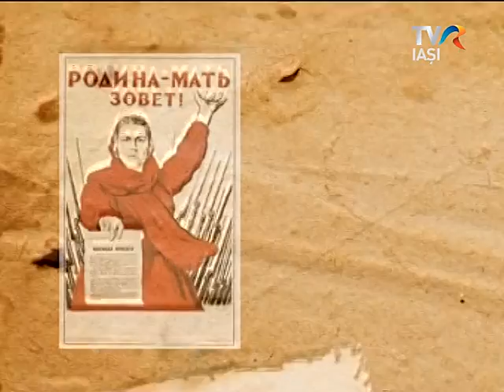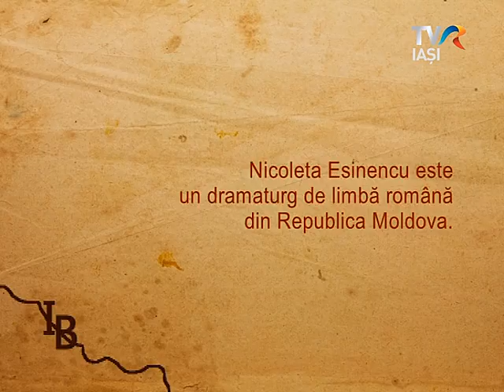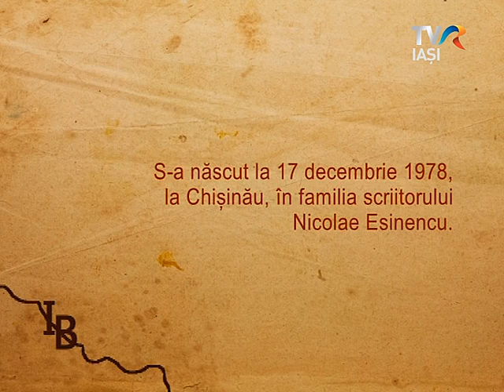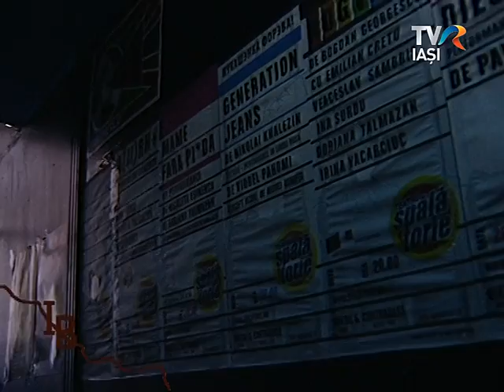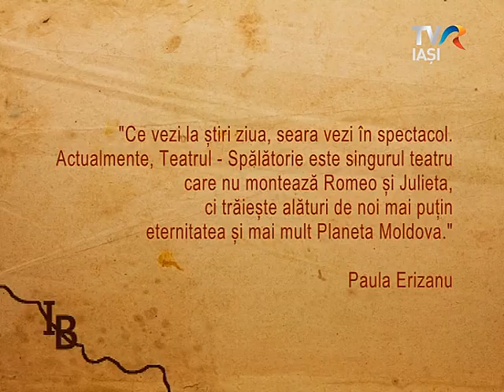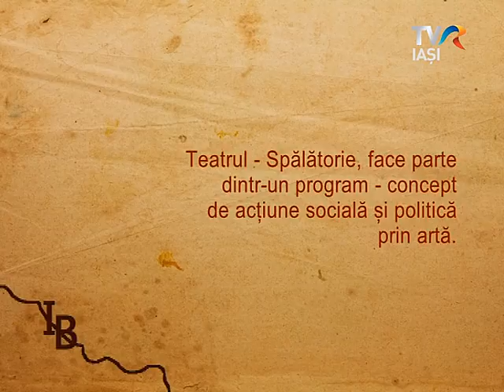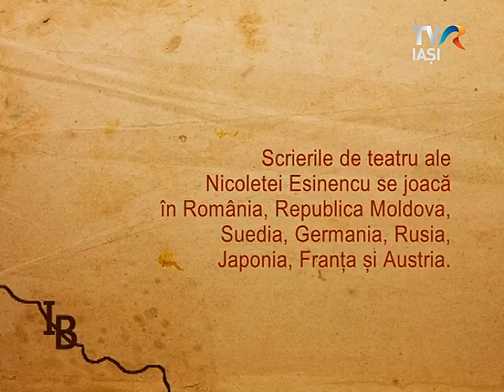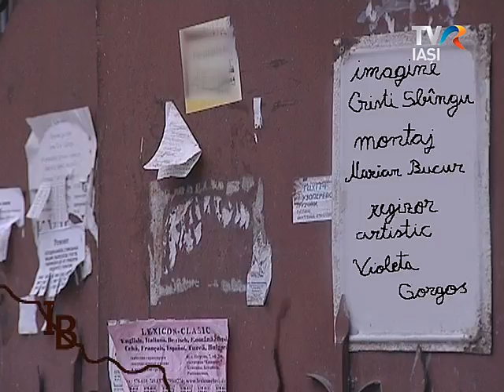Identitate Basarabia - Nicoleta Esinencu